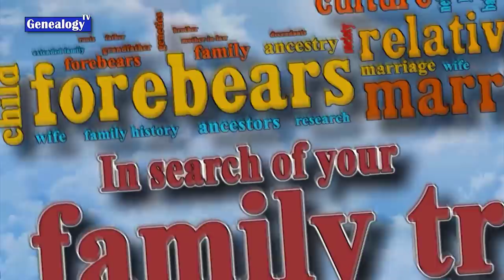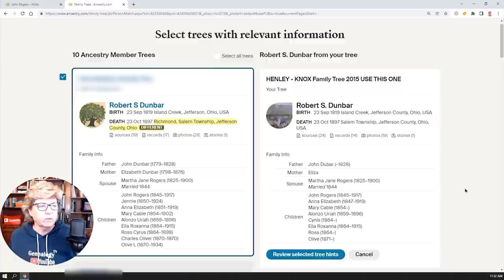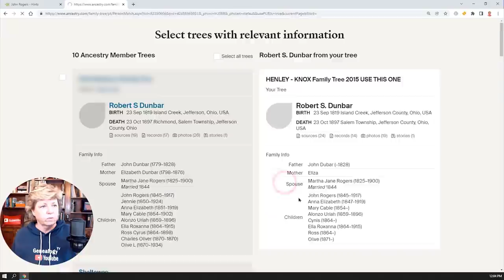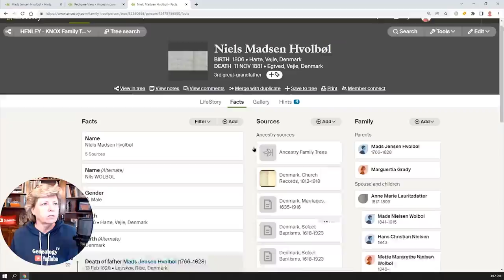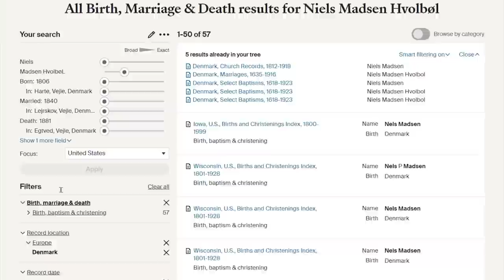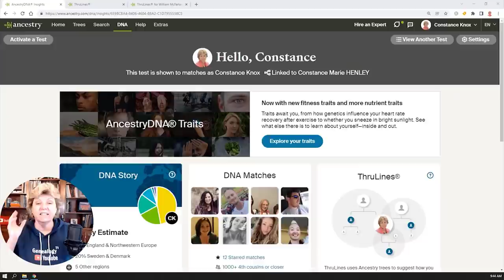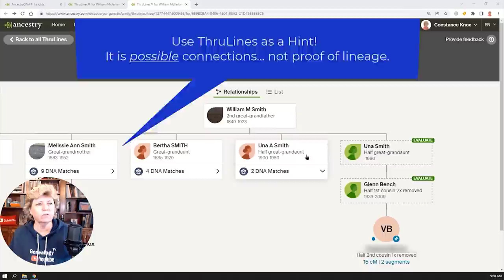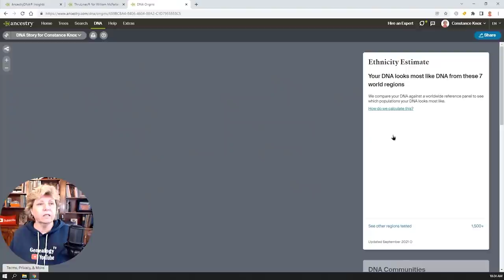Avoiding Mistakes on Ancestry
In this episode we’re learning how to avoid making mistakes on Ancestry.com. Specifically we’re talking about member trees, accidentally creating duplicate ancestors, getting the most out of the hinting feature, AncestryDNA’s ThruLines, and news about your ethnicity estimates.

TIMING
0:00 Intro
1:43 Handout information
2:00 Ancestry member trees
3:52 Reviewing member trees for duplicates
5:02 Checking for Sources and Records
6:02 Always check for proof!
6:40 Similar names
7:07 Can I see the source on member trees?
9:22 Don’t automatically import!
9:42 Combined Ancestry Family Trees
11:18 Duplicates from the Member Tree
13:20 Ancestry Hints
15:17 Finding Ignored hints
15:40 Drilling into the records
16:45 How to view the full hint
17:15 Ancestry Search
17:57 Filtering Ancestry Search
20:39 Ancestry Card Catalog
22:05 Removing children from search
22:50 Searching outside of Ancestry
24:50 Ancestry Thrulines
26:23 Duplicates from Thrulines
27:54 Thrulines is not perfect
28:48 DNA Ethnicity Estimates
31:34 Comparing Ethnicity Estimates between years
34:04 Outro

📝📝📝THREE DIFFERENT WAYS to find the HANDOUTS!

I am a fanatic for genealogy, family history and DNA to research my American ancestors. I create the best free genealogy videos and webinars on YouTube. I teach the genealogy research skills to help you with your family tree and family origins. I am a professional genealogist; I teach research skills and records research. The best videos on “Genealogy TV” (YouTube) are about learning research notes, logs, staying organized, genetic genealogy, finding missing ancestors, and where to find family history records. Learn genealogy for free and how to research on Ancestry.com, FamilySearch.org, MyHeritage.com, FindMyPast.com, FamilyTreeDNA, AncestryDNA, 23andMe, Wiki Tree, Geni, National Genealogical Society, National Archives, National and State Archives, genealogical and historical societies genealogybank.com, Chronicling America, Newspapers.com, Newspaper Archives.com, Fold3, Archive.org, Internet Archive, Wayback Machine, Digital Public Libraries, Google, Google Books, Google News, Facebook genealogy groups, and the very best genealogy websites and resources.